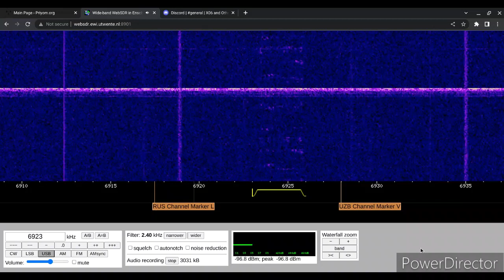E11 Oblique 13/07/2023 0930 UTC 6923kHz